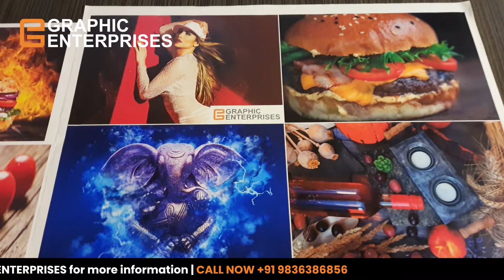Epson SureColor SC-S60670L Eco-Solvent Signage Printer (64 Inches)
The Epson SureColorTM SC-S60670L and SC-S80670L are Epson’s latest high-performance eco-solvent signage printers. These printers feature an array of advanced technologies to get the best of performance, reliability and speed. Complete with Epson’s cutting-edge PrecisionCore printheads, these printers ensure the highest levels of quality for awe-inspiring prints.

Key features and usage:
- Ink Bulk system for higher print volume runs.
- 4 color configuration, the colour gamut is broad enough to meet the most demanding jobs.
- Media with a width of up to 162.6 cm (64 inches) and a thickness of 1.0 mm
- Epson UltraChrome GS3 ink technology is certified by Red-Greenguard Gold for low chemical emissions.
- Covered by a two-year warranty including the print head